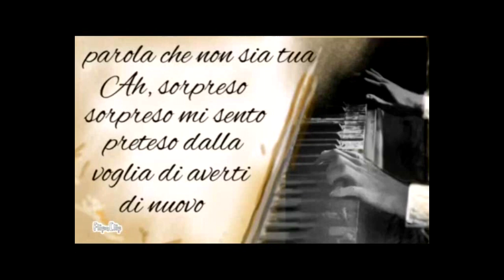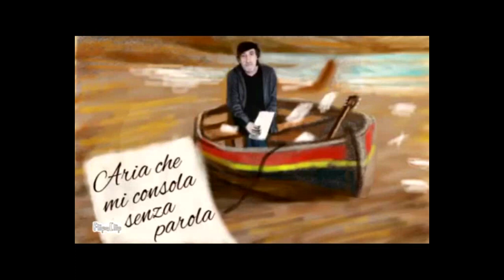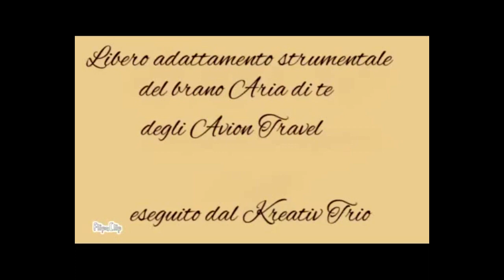Omaggio a Fausto Mesolella : Aria di te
Un libero adattamento strumentale  in omaggio a Fausto Mesolella ,chitarrista e compositore degli Avion Travel .Il brano ha per titolo "Aria di te". In questa versione hanno suonato: John Jones percussioni e batteria acustica/elettronica,
 Andrea Giuntini- piano e tastiere ,Enzo Faraldo-basso fretless, i. Disegni e animazioni: Vincenzo Faraldo. Anno 2021